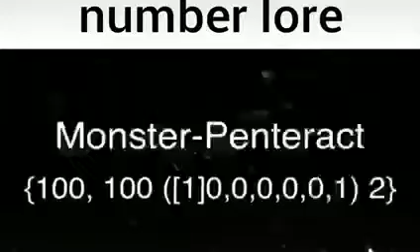Im literally counting every number ever